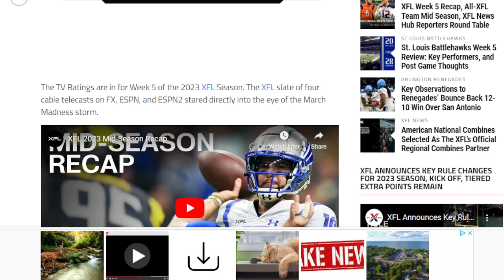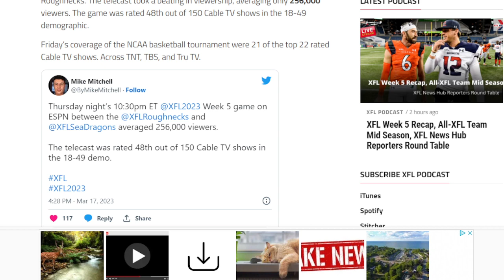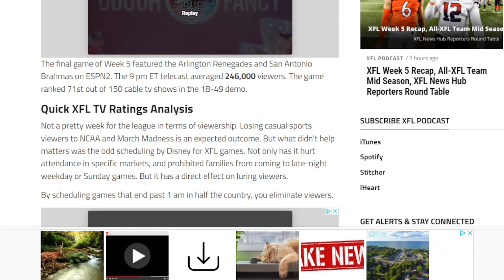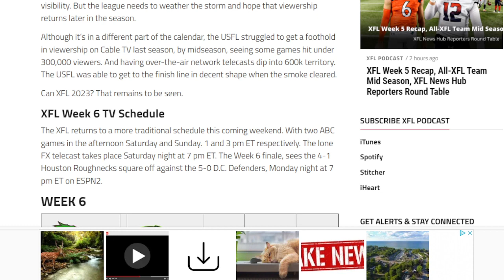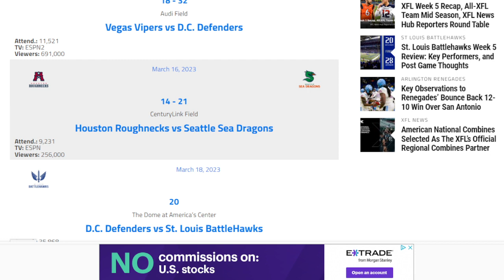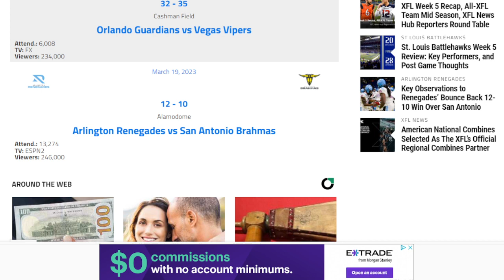XFL Week 5 TV Ratings On FX, ESPN, ESPN2 & Attendance Numbers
The TV Ratings are in for Week 5 of the 2023 XFL Season. The XFL slate of four cable telecasts on FX, ESPN, and ESPN2 stared directly into the eye of the March Madness storm.

Eighteen of XFL 2023’s twenty games have aired on cable, each airing as well on ESPN+. The league’s only two airings on network television ABC averaged over 1.6 million viewers, with a peak of 2.3 million in week one. The XFL finally returns to over-the-air network TV this coming week on ABC. But the league has a lot of competition for eyeballs.